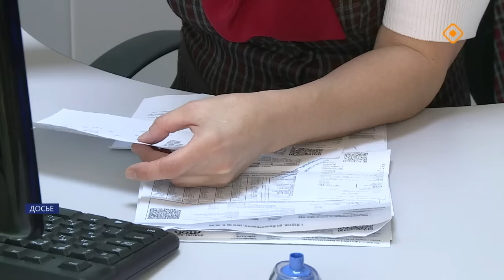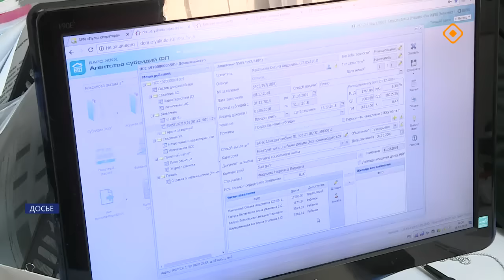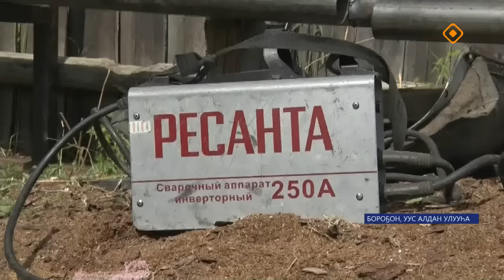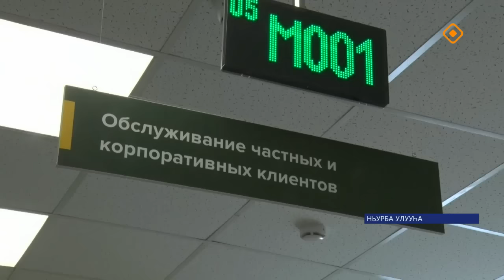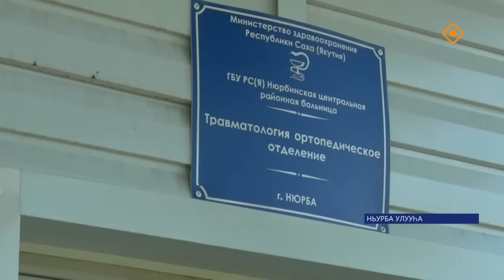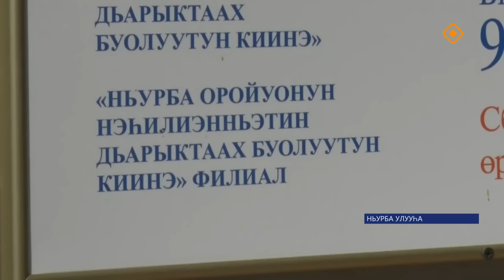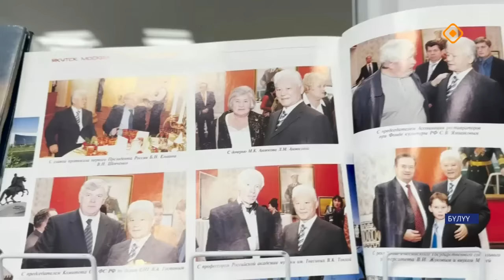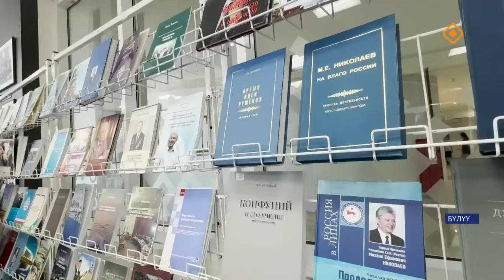«Саха сирэ» информационнай биэрии. Бэс ыйа 25 күнэ 20.30